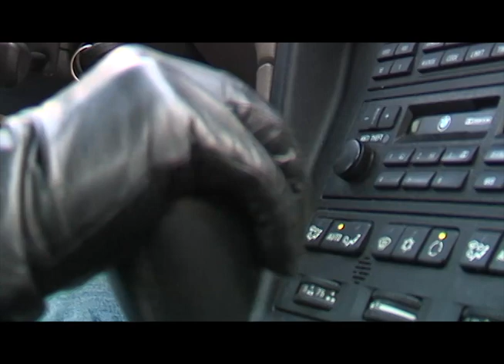FSPA 2015 Cinema Edit Movie Trailer: 1st Place Winner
This is a Cinema Editing movie trailer created for an On-The-Spot challenge at the 2015 FSPA State Convention.  It was produced by Seminole Ridge High School TV Production Academy students Cara Engh & Kaci Sleeth.